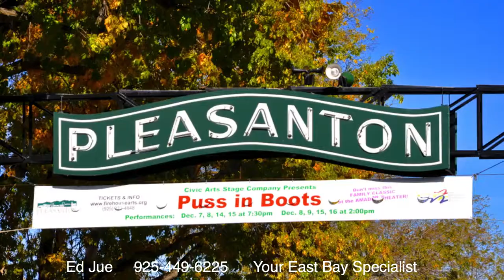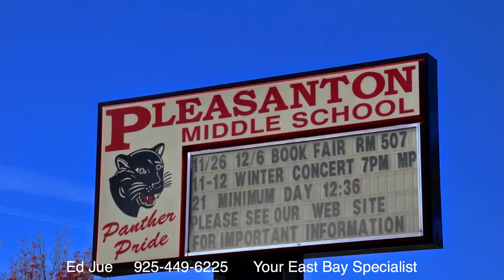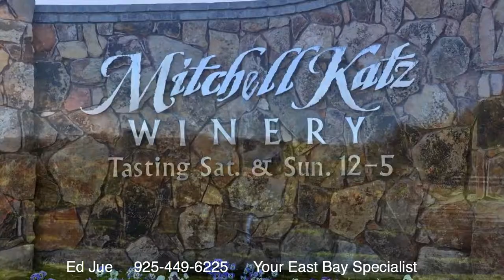PLEASANTON- Only music